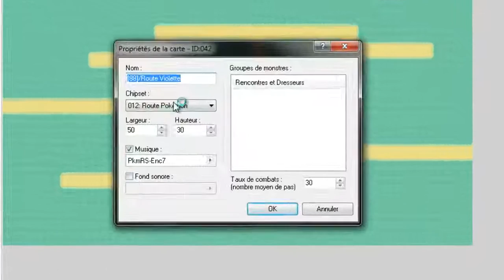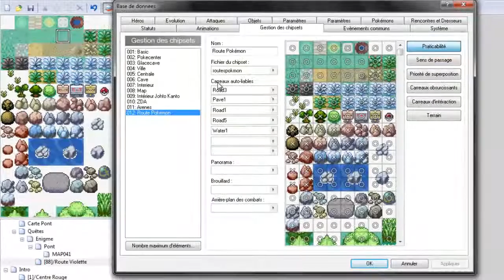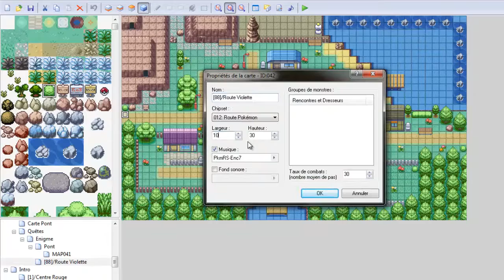[Mini Tuto PSP #4] Créer son jeu Pokémon | Réaliser des maps parfaites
Améliorez le scénario et la création de votre jeu Pokémon...
▐▐► MERCI DE LIRE LA DESCRIPTION COMPLETE ! ◄▐▐

Important:
- En vous abonnant, vous aurez plus de chance d'avoir une réponse rapide de ma part étant donné que je favorise mes abonnés avant les autres !

-- [Mini Tuto PSP #4 | Réaliser des maps parfaites] --

Quatrième tutoriel ayant eu 1 semaine de retard. Je vous expliquerai au travers de cette vidéo comment créer de parfaites maps. Vous aurez accès à mes conseils et mes astuces pour rendre votre jeu encore plus divertissant. Bon visionnage !

► Logiciel utilisé : RPG Maker XP
► Version du starter-kit : PSP 0.7

- Si tu adores ma vidéo, fais-le moi savoir en commentaire.
- Ah oui, et si t'aimes aussi les canards, dis-le moii :D

=== Plus d'info ===

Merci de bien vouloir me signaler si un lien ne vous montre plus aucune forme de vie :'(

REJOIGNEZ LA COMMUNAUTÉ ZeDuckArmy !

o Commentez
o Likez

...ça fait toujours plaisir et ça me motive sérieusement à poursuivre cette aventure avec vous mes canards :)

Coin..Coin.. !
| ZEDUCKARMY |